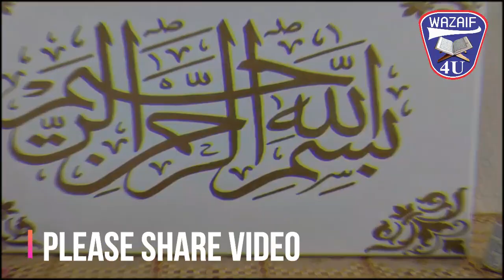Pani k glass par surah al kafirun parne ka kamal┇Qurani Wazifa┇Qurani Surah ka Amal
Video Title : pani k glass par surah al kafirun parne ka kamal┇Qurani  Wazifa┇Qurani Surah ka Amal┇Wazaif 4U

Qurani Surah or Ya Salamu Pani k Glass Par Parne ka kamal┇Qurani  Wazifa┇Name of Allah┇Wazaif 4U

Bismillah or Ya Salamu Pani k Glass Par Parne ka kamal┇Qurani Ayat ka Wazifa┇Name of Allah┇Wazaif 4U

Sirf Aik Tasbih Apka Har Kam 100% Pura Hog┇Wazifa For Every Success┇Sirf Aik Tasbih Parhni Hai

Read the Surah Fatiha with your right hand on your head and then see the miracle┇dolat ka wazifa

Read 300 Time Salamun Kaulam Min Rabbin Rahim┇Wazifa for Hajat┇Hajat pori hone ka Wazifa┇Wazaif 4U

Read 1 Beautiful Tasbeeh on every morning & evening┇Wazifa for Hajat┇Hajat pori hone ka Wazifa

pani k glass par surah al kafirun parne ka kamal┇Qurani  Wazifa┇Qurani Surah ka Amal┇Wazaif 4U

9 Zil Hajj (Arfa) Ke Roza Ki Fazilat || Arfa Ka Roza ||Arfa Ka Roza Kis Din Rakhe || Islamic Channel

9 Zil Hajj (Arfa) Ke Roza Ki Fazilat Aur Logon Ko Kaise Batayen || Dr Farhat hashmi

9 Zil hajj Ka Roza | Youm E Arfa Ke Din Roza Rakhne Ka Ajar O Sawab | Dr Farhat Hashmi | IIRCTV

9 Zil Hajj Ka Roza Ki Fazilat